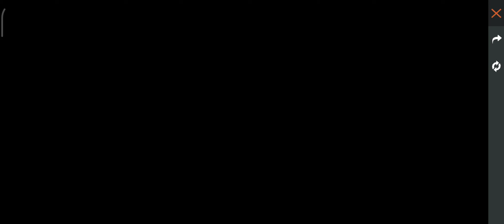FREE FIRE FFIC EVENT FULL DETAILS|FREE BUNDLES,FREE EMOTES,FREE GUN CRATES|HOW TO GET BUNDLE,EMOTE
Keywords -
ffic gold token,
ffic redeem code,
ffic tournament 2020 live,
ffic live,
ffic check in,
ffic gold token tamil,
ffic 2020 fall,
ffic 2020 free fire,
ffic all teams,
ffic all information,
ffic all details,
ffic august 2020,
tips and tricks for office,
ffi group,
ffix battle theme,
ffix boss theme,
ffix battle theme orchestral,
ffix battle,
ffix bosses,
ffix battle theme remix,
ffix battle 1 extended,
ffix beatrix,
ffc group b,
ffic code,
ffic cup,
ffic calendar,
ffic championship,
ffic code today,
ffa cup live,
ffic champion,
c ffi,
rust c ffi,
watch v=c_ffie4ho4k,
ffic day 2,
ffic details,
office design,
ffic day 2 redeem code,
ffic day 3 redeem code,
office dance,
ffic date,
office design ideas,
ffic event in free fire,
ffic esports,
ffic english,
ff esports india,
ffic emulator problem,
office sports live,
office envelope making,
office excel,
e office,
e office lo,
e office railway,
e office in hindi,
e office training,
e office lo web series,
e office ratlam division,
e office lo season 2,
ffic free fire,
ffic final,
ffic fall,
ffic full details,
ffic free fire live,
ffic final match,
ffic fall 2020,
ffic ff,
ffic grand finals,
ffic groups,
ff gamer zone,
ff gaming,
ffic gift,
ffic hindi,
ffic highlights,
ffic hindi live,
ffic how to play,
ff headshot trick,
ff hidden place,
ff hacker gameplay,
ff headshot,
hdfc,
hdfc bank,
hdfc credit card,
hdfc netbanking,
hdfc bank share,
hdfc credit card app,
hdfc customer care number,
hdfc life insurance,
ffic india,
ffic in hindi,
ffc in free fire,
ffic info,
ffic india official,
ffc india,
ffiec information,
ffc interview,
ffic kaise khele,
tsg killer fanfic,
ffic 50k milestone,
crx killer fanfic,
ffic start kaise kare,
ffic 2020 kaise khele,
ffic league,
ffic live free fire,
ffic live hindi,
ffic league qualifiers,
ffic league day 1,
ffic league day 3,
ffic live match,
skyline matthew l fisher,
l&t ficv,
fiche pedagogique de l'enseignant,
pop fiction l is real,
words beyond fiction l,
ficarra e picone l'ora legale,
quantum l ficha tecnica,
don l ficar rico,
ffic match,
ffic milestone,
ffic match day,
ffic match live,
ffic mode in free fire,
ffic mode,
ffic match time,
fanfic mafia,
ms office,
ms office in telugu,
ms office learning,
ms office in tamil,
ms office word,
ms office computer course in tamil,
ffic new event,
ffic news,
ffic new redeem code,
ff news,
ff new elite pass,
ff next elite pass,
ffic only qualified teams,
ff official,
ff one tap headshot,
ff one tap headshot trick,
ff on tiktok,
ff october elite pass 2020,
ff open time,
ff ob23 update,
official,
office office,
office,
official song,
officer,
official guru,
official trailer,
official video,
ffic practice,
ffic points table,
ffic prize,
ffic practice live,
ffic practice room,
ffic prize pool,
ffic price,
ffic practice match,
p ff,
p ff gamer,
p ff me,
p ff com video,
p ff dot com,
p&f player,
p_/ffb/- ll,
yoshi p ffxiv,
ffic qualifier,
ffic qualifier teams,
ffic qualifier match,
ffic qualifier live,
ffic qualifier teams list,
ffic qualified teams 2020,
ffic qualification,
free fire ffic qualifiers,
q fix app,
q fix smith and nephew,
q fix 6.5,
q fix anchor,
q fix garand thumb,
q fix 6.5 creedmoor,
q fix review,
q fix smith and nephew 2.8,
ffic registration,
ffic results,
ffic redeem code 2020,
fci result,
fyc rf 85 4mzt,
ffic rules,
ffic redeem code tamil,
ffic semi final,
ffic schedule,
ffic strategy,
ffic selected teams,
ffiec schedule,
ffic squad,
ffic start time,
ffic tournament,
ffic tournament 2020,
ffic tournament 2020 final,
ffic tournament live,
ffic tournament 2020 full details,
ffic tournament 2020 tamil,
ffic tournament 2020 winner,
traffic,
traffic jam,
traffic movie,
traffic signal full movie,
traffic sound,
traffic rider,
traffic police,
traffic movie song,
ug empire fanfic,
nuffic,
nuffic neso,
nuffic neso india,
nuffic scholarship,
nuffic neso indonesia,
nuffic neso south africa,
nuffic dutch education system,
fic business,
fic boat,
fic bank,
ficbook,
fic bozhan,
fic bts,
fic bnyoung,
fi block ultrasound,
ffic winners,
ffic weekly scrims,
ffic world cup,
ffic week 1 day 1,
ffic weekly scrum,
ffic week 1 day 2,
fdic weekly,